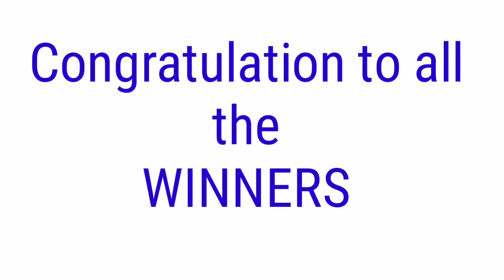PCSO LOTTO RESULT TODAY October 30, 2021 5PM DRAW 2D 3D